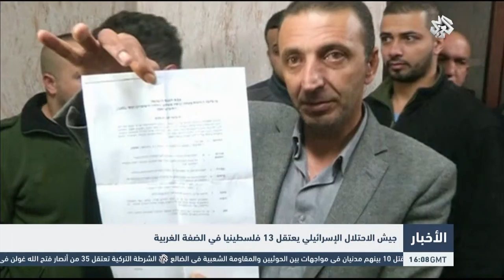التلفزيون العربي: جيش الاحتلال الإسرائيلي يعتقل 13 فلسطينياً في الضفة الغربية